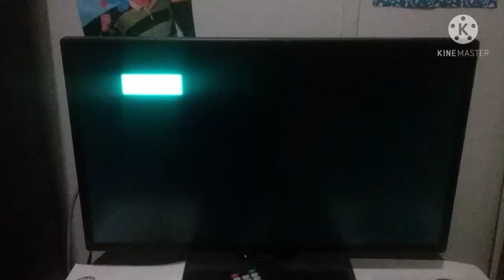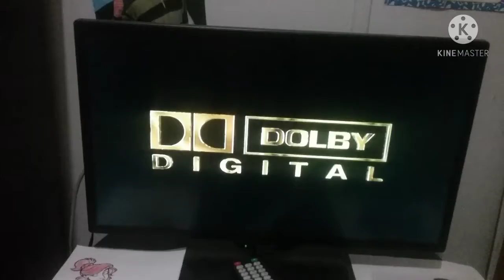Opening To Close Encounters Of The Third Kind 2004 DVD